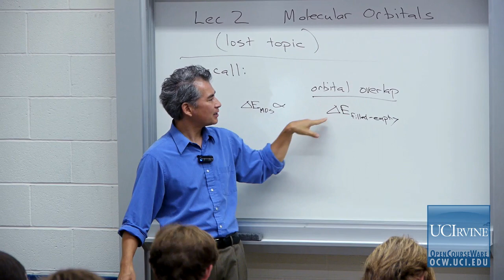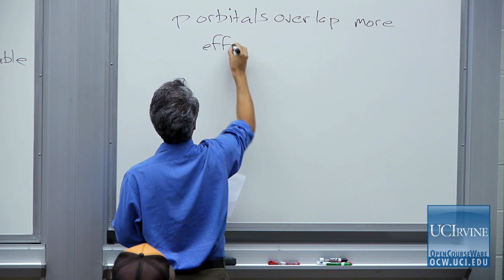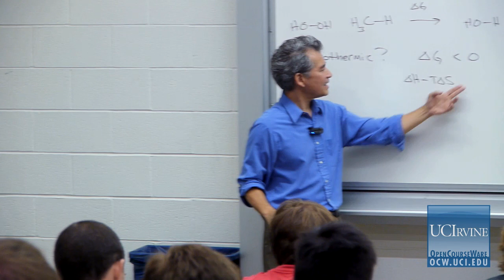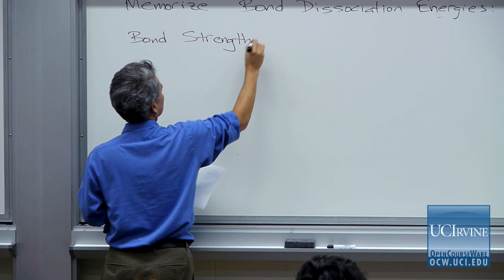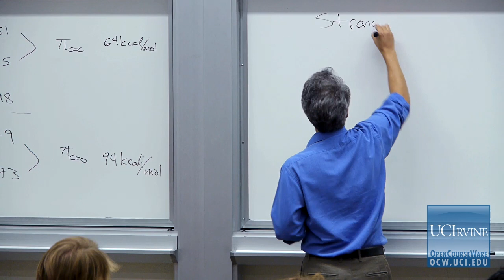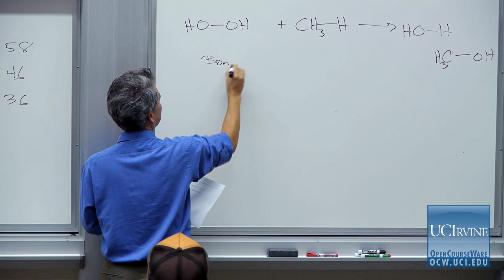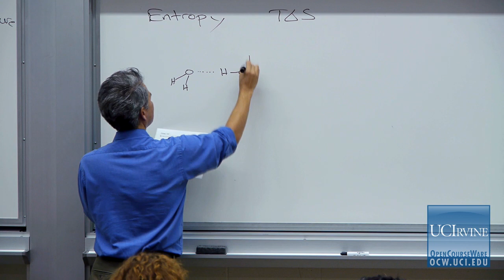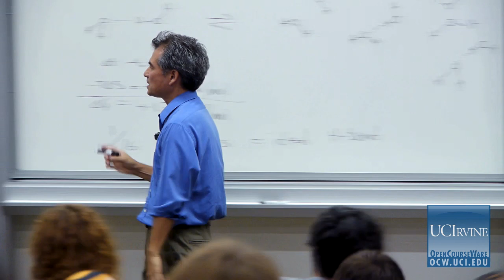Chem 201. Organic Reaction Mechanisms I. Lecture 03. Molecular Orbital Theory (Pt. 3) & Energy Pt. 2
UCI Chem 201 Organic Reaction Mechanisms I (Fall 2012)
Lec 03. Organic Reaction Mechanism -- Molecular Orbital Theory (Part 3) & Energy -- Part 2
Instructor: David Van Vranken, Ph.D.

Description: Advanced treatment of basic mechanistic principles of modern organic chemistry. Topics include molecular orbital theory, orbital symmetry control of organic reactions, aromaticity, carbonium ion chemistry, free radical chemistry, the chemistry of carbenes and carbanions, photochemistry, electrophilic substitutions, aromatic chemistry.

This video is part of a 20-lecture graduate-level course titled "Organic Reaction Mechanisms I" taught at UC Irvine by Professor David Van Vranken.

Required attribution: Van Vranken, David Organic Reaction Mechanisms 201 (UCI OpenCourseWare: University of California, Irvine), [Access date].